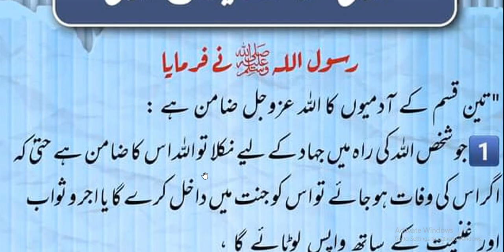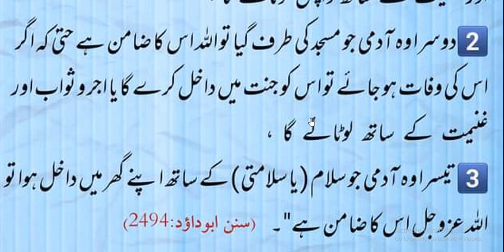Allah key zamnat main 3adami Koun say | hadees nabvi | hadith | motivation Hadees